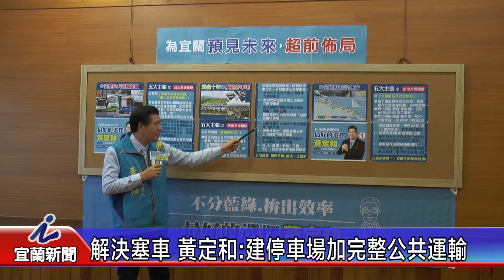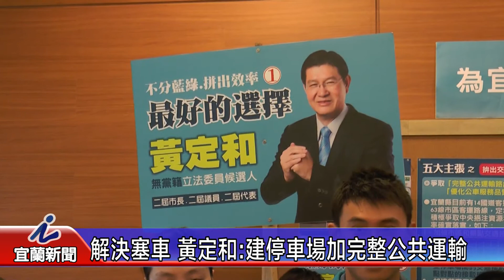解決塞車 黃定和 建停車場加完整公共運輸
為解決縣內觀光景點每逢假日便塞車現象，黃定和今天特別提出廣建停車場、完整公共運輸等建議，搭配日前所提出的四縱六橫交通路網計畫，藉此打通宜蘭縣整體內外交通的奇經八脈，讓民眾在宜蘭縣交通四通八達暢行無阻